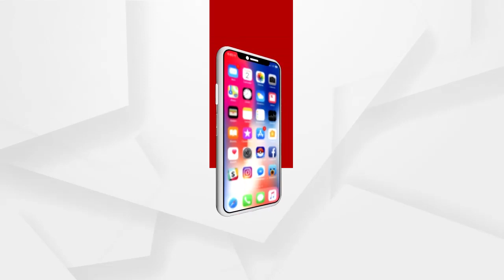ସାତ ଦିନରେ 16 ହଜାର ଟଙ୍କା ଖର୍ଚ୍ଚ କରିବା କେବେ ସମ୍ଭବ ନୁହେଁ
କରୋନା ରୋଗୀଙ୍କୁ ଭିଟାମିନ ମେଡିସନ, 2 ଓଳି ମିଲ, ଟିଫିନ ଦେଇ ସାତ ଦିନରେ 16 ହଜାର ଟଙ୍କା ଖର୍ଚ୍ଚ କରିବା କେବେ ସମ୍ଭବ ନୁହେଁ.